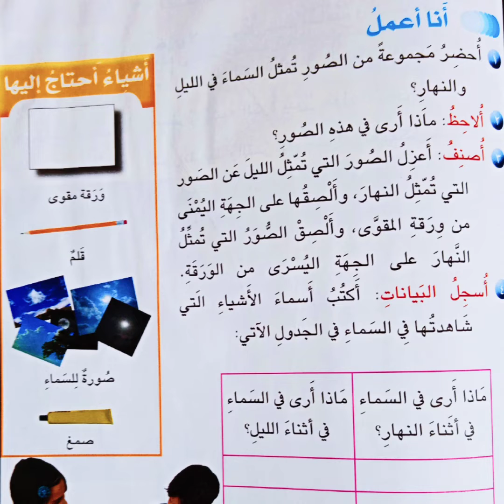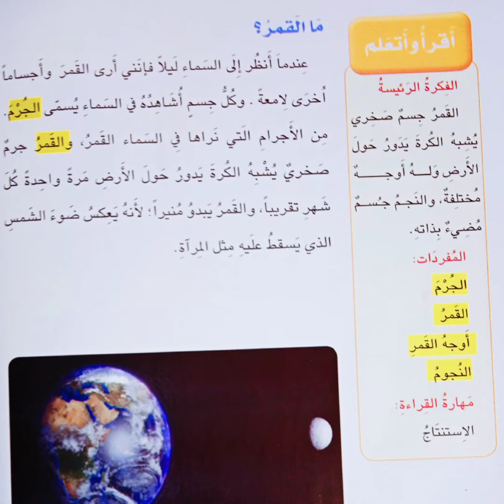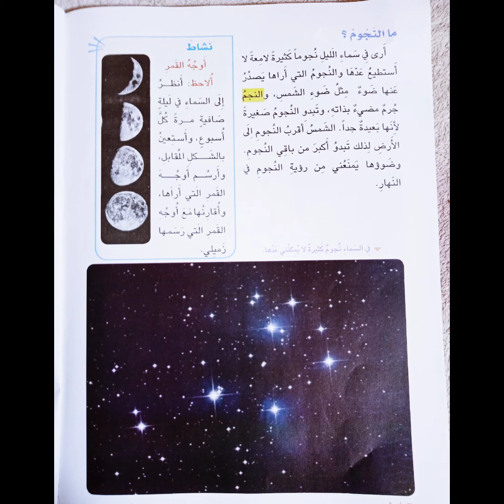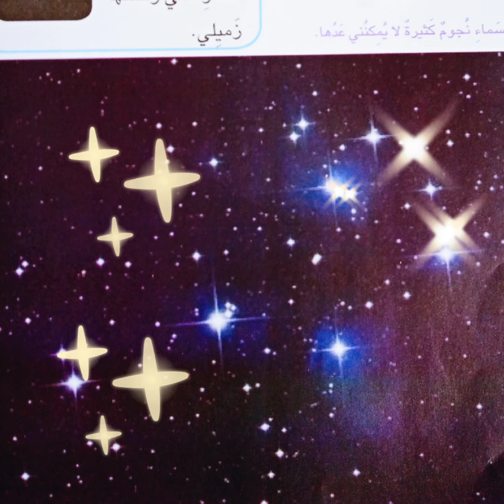الفضاء القمر 🌙🌟⭐ والنجوم علوم للصف الثاني الابتدائي